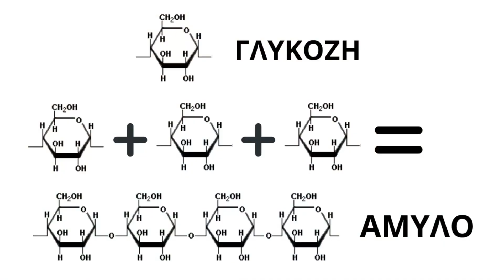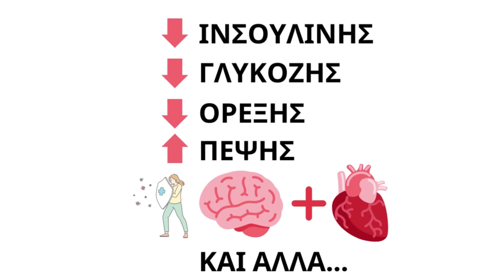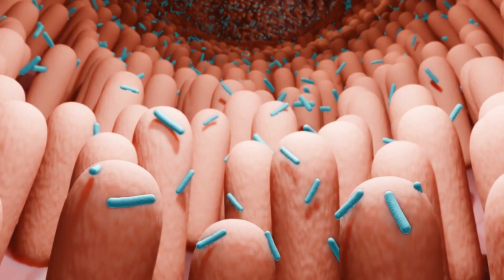Tο άμυλο που αδυνατίζει!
Τουλάχιστον δύο στους τρεις που έρχονται στο ιατρείο μου ή που κάνουν ραντεβού μαζί μου μέσα από το διαδίκτυο, μου αναφέρουν με περηφάνια ότι έχουν κόψει το άμυλο ή τους υδατάνθρακες. Γιατί όλος ο κόσμος ξέρει ότι το άμυλο ή οι υδατάνθρακες παχαίνουν. Πώς θα σας φανεί αν σας έλεγα ότι το άμυλο κάνει ακριβώς το αντίθετο; Δηλαδή, ότι το άμυλο αδυνατίζει; Μείνετε λίγο μαζί μου να σας εξηγήσω ακριβώς τι εννοώ.

Οι περισσότεροι υδατάνθρακες στη διατροφή μας, ή τουλάχιστον σε μία σωστή διατροφή, πρέπει να προέρχονται από το άμυλο. Το άμυλο αποτελείται από κομματάκια γλυκόζης ενωμένα το ένα μετά το άλλο σας αλυσίδα. Κατά την διάρκεια της πάψης, το άμυλο διασπάται σε γλυκόζη και η γλυκόζη απορροφάται και απελευθερώνεται στην κυκλοφορία για να τη χρησιμοποιήσουν τα κύτταρα. Δεν συμβαίνει έτσι όμως με όλο το άμυλο. Υπάρχει ένα είδος ειδικός τύπος άμυλου το οποίο είναι ανθεκτικό στην πέψη και ονομάζεται “ανθεκτικό άμυλο”.

Τα οφέλη από αυτό το άμυλο είναι εμφανή. Τρως υδατάνθρακες και δεν τους απορροφάς. Σαν να λέμε ότι τρως και δεν παχαίνεις! Και μόνο αυτό να ήταν το όφελος θα ήταν υπέροχα. Οι μελέτες δείχνουν όμως ότι το ανθεκτικό άμυλο έχει επιπρόσθετα οφέλη για την υγεία. Γιατί το ανθεκτικό άμυλο δεν υπόκειται στη δική μας πέψη, αλλά υπόκειται στην πέψη των μικροβίων του εντέρου, επιδρόντας θετικά στη χλωρίδα του εντέρου μας. Πρόσφατες μελέτες έχουν δείξει ότι όταν καταναλώνουμε ανθεκτικό άμυλο αυτό οδηγεί σε μείωση της ινσουλίνης, μείωση της γλυκόζης, μείωση της όρεξης, βελτίωση της πέψης, βελτίωση της υγείας της καρδιάς και του εγκεφάλου και μία σειρά από άλλα οφέλη για την υγεία.

Θεωρούμε ότι τα οφέλη από το ανθεκτικό άμυλο είναι αντίστοιχα με τα οφέλη από τις υδατοδιαλυτές φυτικές ίνες, που γνωρίζουμε όλοι πόσο σημαντικές είναι για την υγεία μας και πώς επιδρούν θετικά σε μία σειρά από δείκτες υγείας. Το σημαντικότερο όμως είναι το ότι το ανθεκτικό άμυλο αφού περάσει από το λεπτό έντερο αναλλοίωτο, εισέρχεται στο παχύ έντερο, εκεί όπου τα καλά βακτήρια το χρησιμοποιούν ως τροφή για να αναπτυχθούν και παράλληλα να παράγουν και να απελευθερώνουν βουτυρικό οξύ, μία ουσία που είναι εξαιρετικά χρήσιμη για τα κύτταρα του παχέος εντέρου. Ταυτόχρονα το βουτυρικό οξύ μειώνει το pH του παχέος εντέρου και γενικά δημιουργεί ένα κλίμα μέσα στο παχύ έντερο που αποτρέπει την ανάπτυξη καρκινικών κυττάρων, μειώνοντας σημαντικά την πιθανότητα εμφάνισης καρκίνου του εντέρου, πού θυμίζω είναι ο τέταρτος πιο συχνός καρκίνος στον κόσμο. Δεν είναι και λίγο! Υπάρχουν επίσης μελέτες που υποστηρίζουν ότι πέρα από τον καρκίνο του εντέρου, που μας αφορά όλους, το βουτυρικό οξύ μειώνει και την πιθανότητα εμφάνισης ελκώδους κολίτιδας, νόσου Crohn, δυσκοιλιότητας, εκκολπωματίτιδας και διάρροιας.

Αλλά το βουτυρικό οξύ, και οι υπόλοιπες ανάλογες ουσίες που παράγονται, αν δεν χρησιμοποιηθούν από τα κύτταρα του παχέος εντέρου, περνούν στην κυκλοφορία του αίματος και φαίνεται να προσφέρουν περισσότερα σημαντικά οφέλη για την υγεία. Αρκετά πρώιμες μελέτες δείχνουν ότι το βουτυρικό οξύ προστατεύει την υγεία της καρδιάς και του εγκεφάλου, καθώς επίσης ότι βελτιώνει και τη διάθεση και την ποιότητα του ύπνου.

Οι μελέτες δείχνουν επίσης ότι το βουτυρικό οξύ και οι υπόλοιπες ανάλογες ουσίες βοηθούν στην απώλεια βάρους γιατί το ανθεκτικό άμυλο έχει τις μισές θερμίδες από το κανονικό άμυλο.

Μη βιαστείτε όμως να αγοράσετε βουτυρικό οξύ από τα μαγαζιά με συμπληρώματα διατροφής γιατί σας προειδοποιώ ότι η γεύση του είναι απαράδεκτη. Στο παρελθόν είχα την ατυχία να το δοκιμάσω σε μορφή σκόνης και ήταν από τα χειρότερα πράγματα που έχει ακουμπήσει τη γλώσσα μου! Το μυστικό είναι να τρώτε ανθεκτικό άμυλο στη διατροφή σας έτσι ώστε να παράγεται το βουτυρικό οξύ εκεί που είναι αναγκαίο και χρήσιμο.

Έτσι λοιπόν, η μόνη λύση είναι να καταναλώνετε τροφές που είναι πλούσιες σε ανθεκτικό άμυλο, που είναι τα όσπρια και η βρώμη. Έχω πει επανειλημμένα πόσο καλά είναι για την υγεία τα όσπρια τα οποία πρέπει να τα καταναλώνετε όσο πιο συχνά μπορείτε, και ο τρόπος για να αυξήσετε την περιεκτικότητα σε ανθεκτικό άμυλο είναι να τα μαγειρεύετε και να τα τρώτε είτε σε θερμοκρασία δωματίου είτε κρύα. Να μην τα τρώτε δηλαδή ζεστά αμέσως μετά το μαγείρεμα. Να τα αφήνετε να κρυώνουν πολύ ή ακόμα και να τα βάζετε στο ψυγείο. Με αυτό τον τρόπο αυξάνεται σημαντικά το ανθεκτικό άμυλο που περιέχουν.

Το ίδιο μπορείτε να κάνετε και με τις πατάτες, τις οποίες τις βράζετε και στη συνέχεια τις αφήνετε να έρθουν σε θερμοκρασία δωματίου ή ακόμα καλύτερα τις βάζετε στο ψυγείο. με αυτό τον τρόπο θα αυξηθεί κατακόρυφα η περιεκτικότητά τους σε ανθεκτικό άμυλο. Με αυτό τον τρόπο θα έχετε όλα τα οφέλη που ανέφερα από το ανθεκτικό άμυλο.